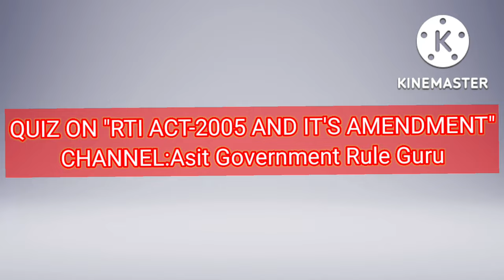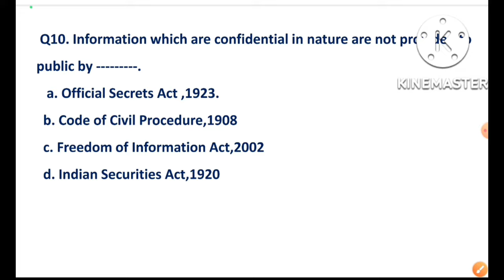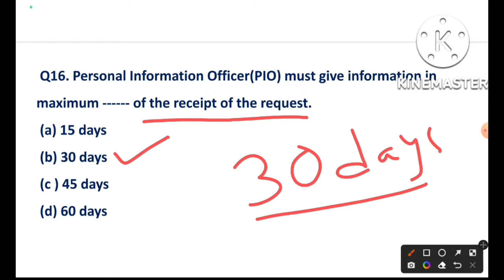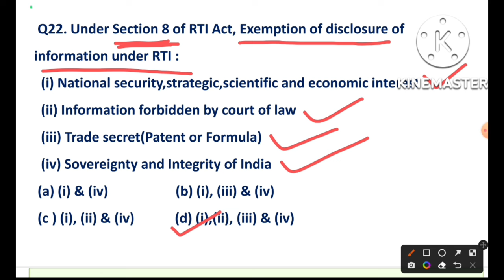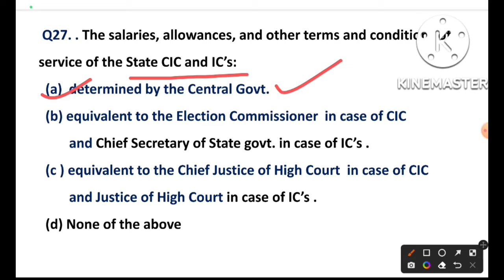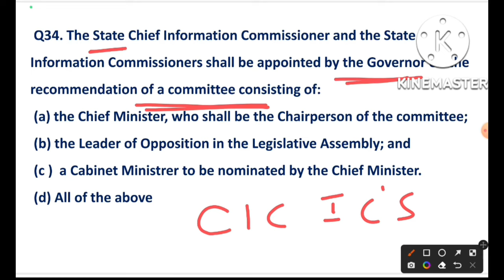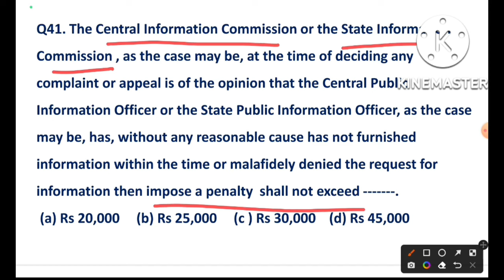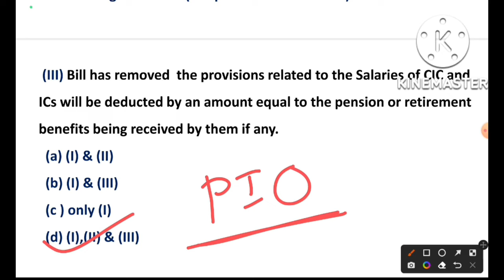RTI ACT-2005: QUIZ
# QUIZ ON "RTI ACT-2005"
# 50 QUIZ QUESTIONS
# RTI AMENDMENT-2019
# EXAM-ORIENTED QUESTIONS
# USEFUL FOR "PRINCIPAL EXAMS"
# USEFUL FOR Departmental Exams
# Useful for UPSC VICE-PRINCIPAL EXAM
# Useful for "O.S,Section Officer,UDC & LDC Exams"
# Useful for "principal in NVS & KVS Exams"
# Useful for " OAVS PRINCIPAL EXAM"